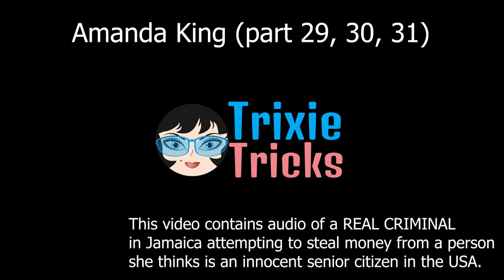Amanda King | Part 29, 30, 31 | PCH Scammer | Trixie Tricks Scammers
HAHA!  That's what I thought.  She called back the next morning.

Please notice that I made her wait before I said hello.  HAHA.

She has a plan!!! She will pay $200K of her own money.

#!#!  TRIXIE TRICKS #!#!
I am a female scambaiter who likes to trick scammers into revealing information. Not only do I like to receive scam calls, I call scammers BACK!  Join me while I have a little fun while also trying to do some good by reporting all information obtained from the scammers to the proper authorities.